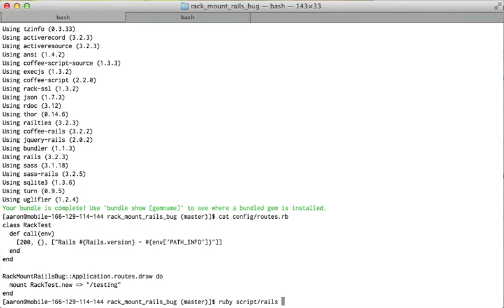Trying to reproduce #3215